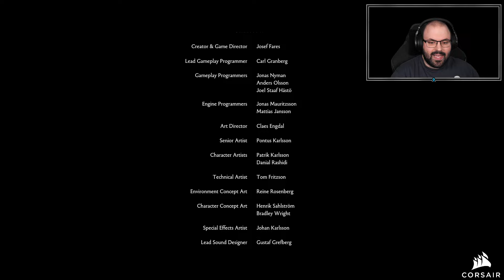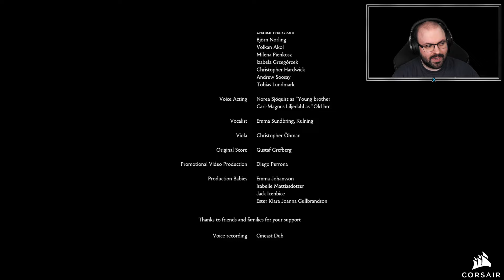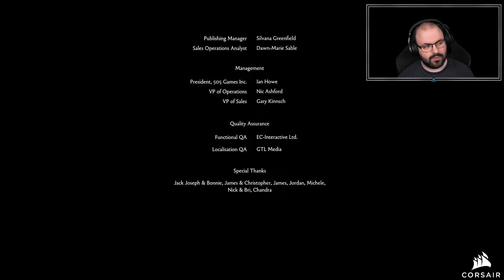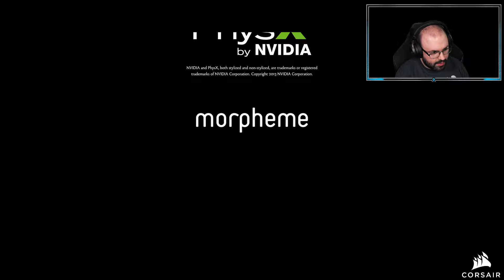✅ Brothers: A Tale of Two Sons (Epic Games - MAGYAR FELIRAT) #2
Időbélyegek

00:00:00 - Beköszönés
00:02:01 - Játék
01:54:38 - Stáblista & összegzés